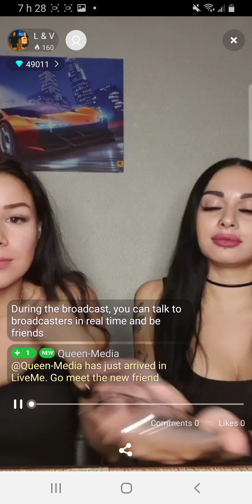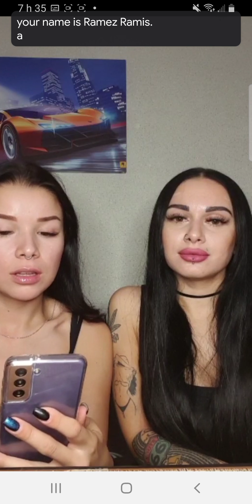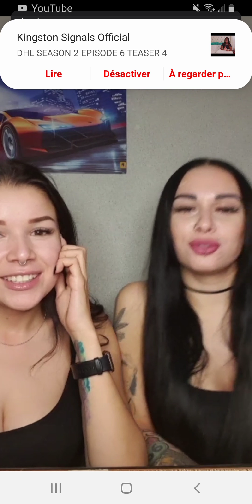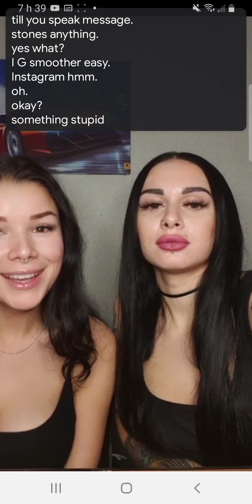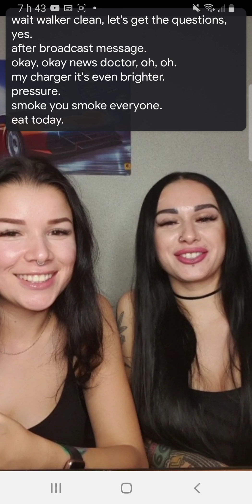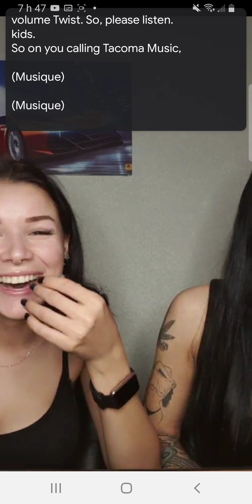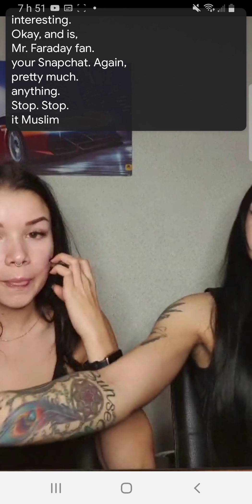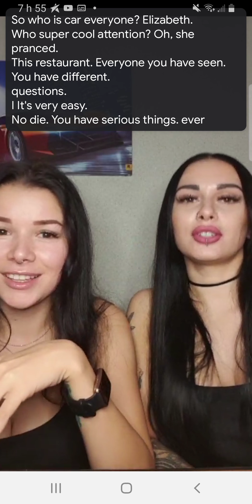L & V 💜 Show 1(1)